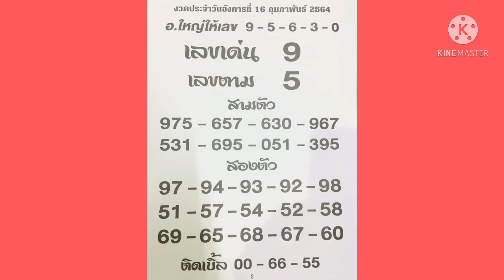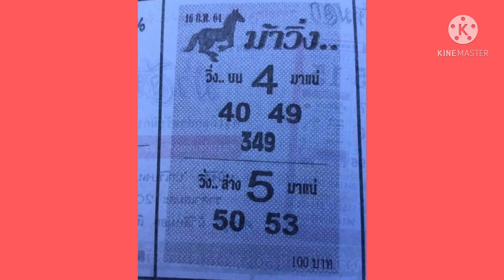ไม่ต้องกลับ|ตรง ๆ หวยซองอ.ใหญ่|ม้าวิ่ง งวดนี้ ชนกันเอาคืน 16/2/64(ขอบคุณเจ้าของข้อมูล)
หวยยซองอ.ใหญ่ เลขดังคำชะโนด เลขบ่ต้องกลับ ม้าวิ่ง เลขเด็ด หวยเด็ด เลขเด่น สลากกินแงรัฐบาล ล๊อตเตอรี่ คนดวงดี โชคดี# หวยเด่นประจำงวดนี้ หวย เด่น บ้านไผ่เมืองพล# คำชะโนด ปากกาแดง แม่น้ำหนึ่ง# เจ้ฟองเบียร์ กรกาฬสินธุ์FC รวมโค้งสุดท้าย หลวงตาจันทร์ รวมเลขเด่น# แม่ทำเนียน# แม่จำเนียร